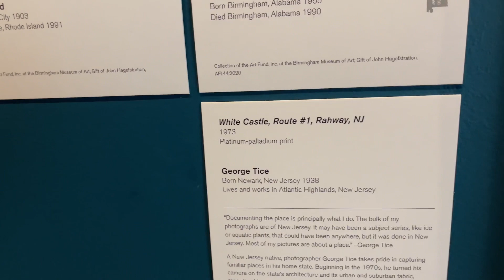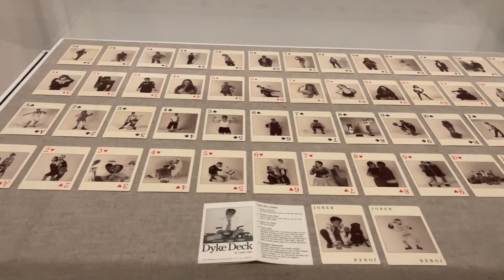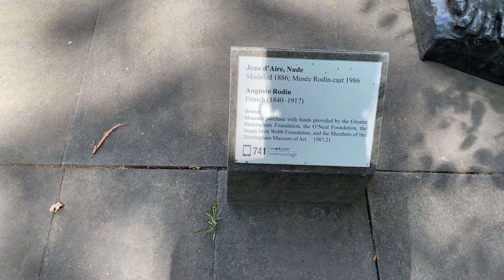Vlog | Spending Quality Time With Family | Birmingham Art Museum | Sharing DIY Project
In this video I am sharing with you a Weekend Vlog a day in my life Quality Time With Family Birmingham Art Museum Sharing DIY Project.

Martha Harris $marty1498

Equipment for video

iPhone
Ring light  Amazon
Tripod Amazon

The comments, opinions and commentary in this video is strictly for entertainment and educational purposes only. We are in no way shape of form condone violence or harmful intent to anyone in this video. All opinions addressed are all alleged .